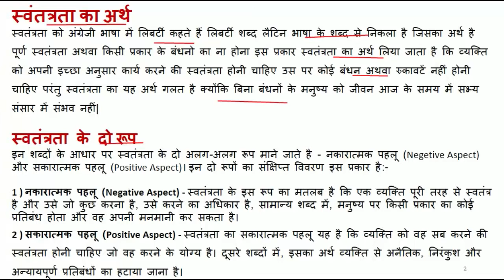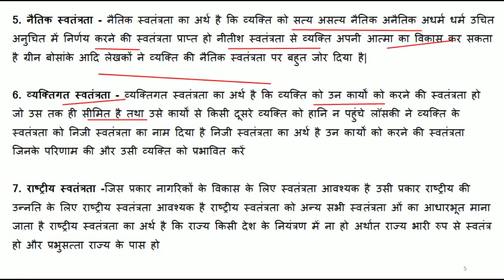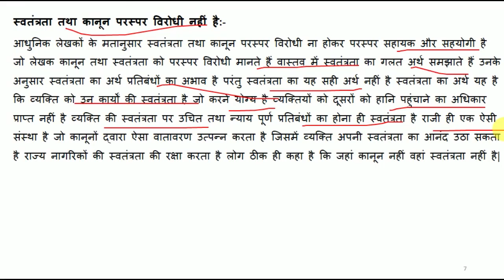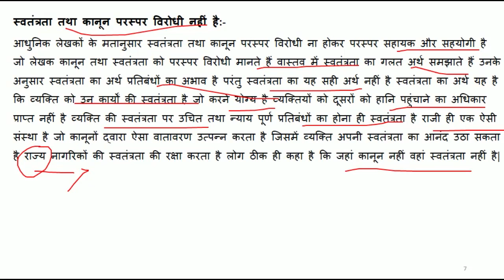MPS 001 | Political Theory | Political Science IGNOU | UNIT -04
MPS 01 | Part-01
Unit -04 | DEMOCRACY | INTRODUCTION: Origin of Democratic Idea.
Political Theory
Political Science | IGNOU | MA